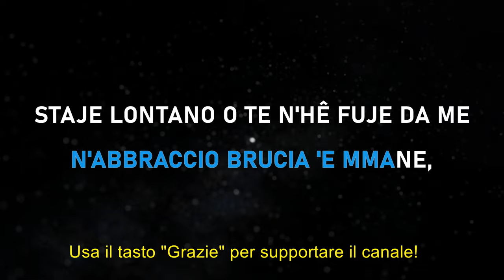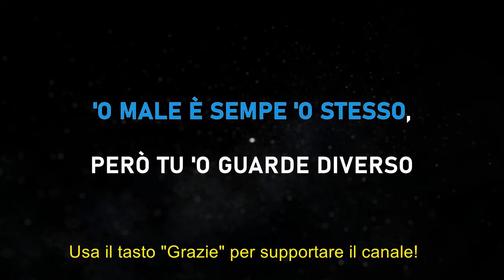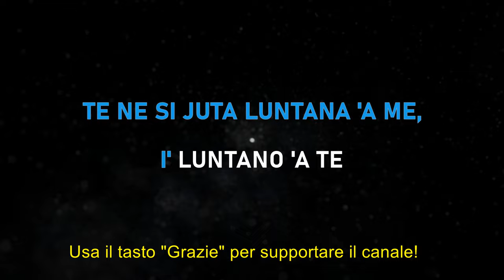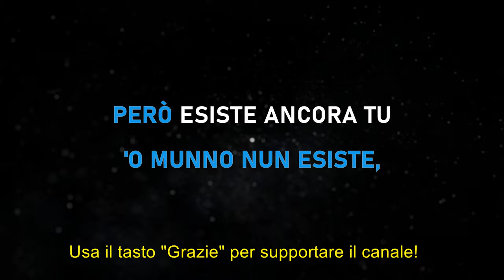Geolier, Ultimo - L'ULTIMA POESIA - Karaoke Strumentale - karaokeitaliano 🎤